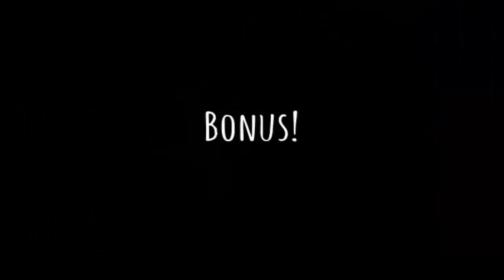Zumba Fitness 2023: Help Get Amazing and Awesome With This Cool Energy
Zumba fitness 2023 is so good. Although the two exercise videos are from 2017, they work perfectly well. Need comfy Zumba trainers? Well, of course, you do. Don't ruin yours, The UK or the USA

00:00 - INTRO
00:30 - THE ZUMBA LESSON BEGINS
21:15: PAUSE THE VIDEO: TAKE A BREAK AND A DRINK
41:47 - THE END OF THE LESSON

THE BRAIN IS ALWAYS LEARNING, TAKING IN INFORMATION, AND ALWAYS
Yes, the brain learns (As if you were not aware.)
Well, this dance exercise for weight loss helps you to be healthy and improves your balance and coordination.

And yes, alongside this, you do a Zumba 2023 in less than 45 minutes. Many of us do not have the time to do it anymore, right?

This is all of the aerobics for weight loss that you will need.

Why is this a helpful exercise dance video?

BEGINNER VIDEO

Because this dance workout for weight loss video can be for the beginner. As much as for the person with more experience in aerobics.

Basically, look at this. And therefore, you will get an idea of the possibilities that a dance exercise workout will bring to you for your weight loss.

Firstly, I would like to say this. The instructor speaks clearly and tells you what to do. There is no doubt this will be challenging. However, you will start 10X more weight loss if you do this 1-hour Zumba 2022 in less than 45 minutes.

DON'T EXPECT STUPIDLY QUICK RESULTS

However, don't expect to do it 1 or 2 times and see yourself losing lots of weight. If it is that you will only complete your Zumba fitness once or twice, you'll see no difference. It must be done regularly.

That said, when you consistently do this video Zumba, you will definitely have the help you need to lose weight and tone up those bits of you that you are not happy with.

THIS INSTRUCTOR HELPS YOU LOTS

There are plenty of arm and leg exercises in it. Therefore you will lose weight as you dance along. It is good fun.

Not surprisingly, you do get a great workout from doing this routine. It is a super length of just over 40 minutes of Zumba exercise workouts. You will undoubtedly work up a sweat.

WHAT HAVE YOU GOT TO LOSE - THE WEIGHT!

What have you got to lose apart from the weight?
What have you got to gain with this Zumba fitness? That's right, your health. So, do this dance workout for weight loss, and see what happens. You will be pleased.

THANKS, AND WISHING YOU ALL THE SUCCESS

Simon
Please, feel free to look at the following videos?

 What better way is there to exercise when It doesn't feel like exercise? That's right, there is no better way. So, fasten your training shoes and think about losing weight. Above all, have fun with them.

If you decide to purchase any item from my website, please, be aware. I receive a little money. I will have what you call a commission from these companies. That is a small amount of money from them.